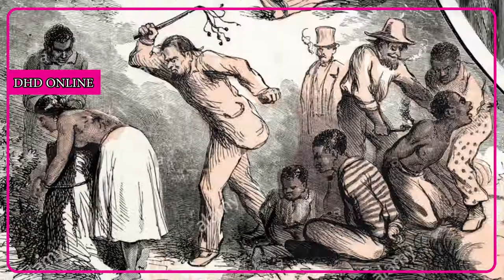کۆیلەکردن بەردەوامی هەیە، بزانە کۆیلەکان کێن ؟